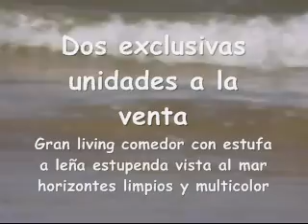Apartamento a la venta